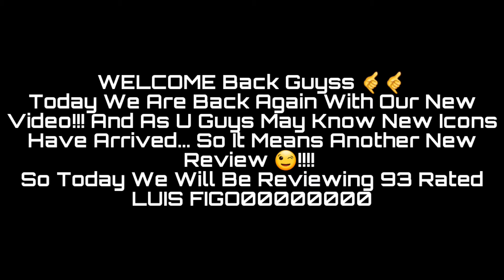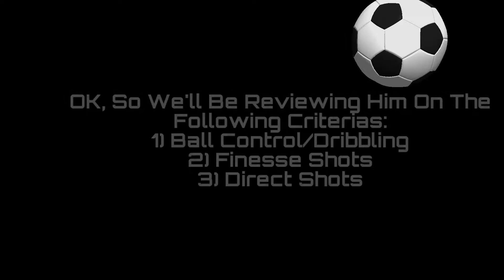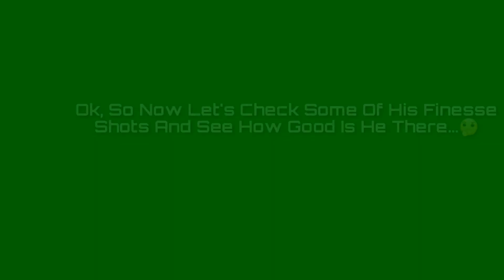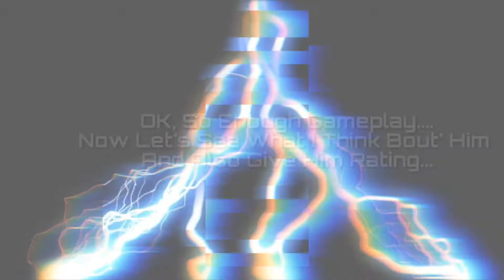Icons Luis Figo Gameplay & Review | FIFA MOBILE 20 | G&R Ep:9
Welcome Back Guys To Our New Video...